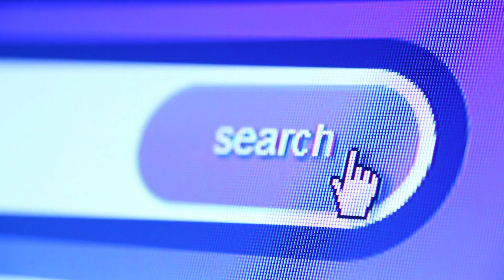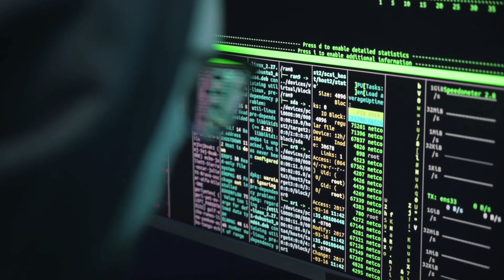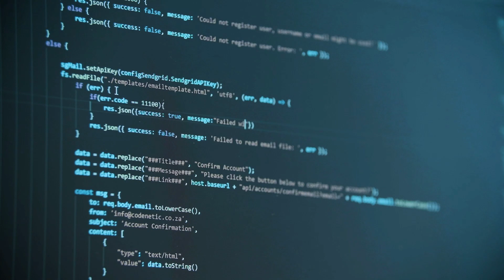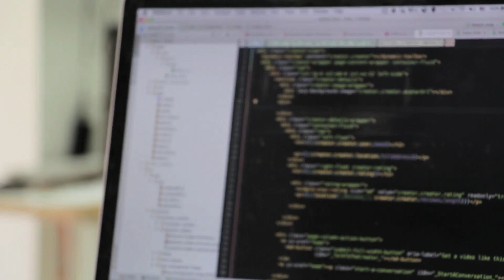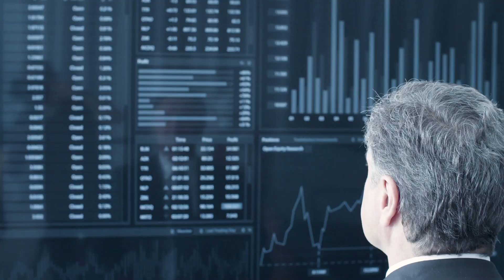🔴Chat gpt | The new way to earn money on the internet!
The Chat GPT is a state-of-the-art language processing AI model capable of performing a wide range of language-related tasks such as text generation, translation, question-answering, summarization, and conversation. It has been trained on a vast amount of text data and can generate human-like text with remarkable coherence and fluency. Its vast knowledge base and ability to understand context make it a powerful tool for businesses, researchers, and developers looking to automate language-based tasks or build conversational AI applications. However, GPT-3 is not perfect and may still produce biased or inaccurate responses, so it's important to consider its limitations and use it responsibly.